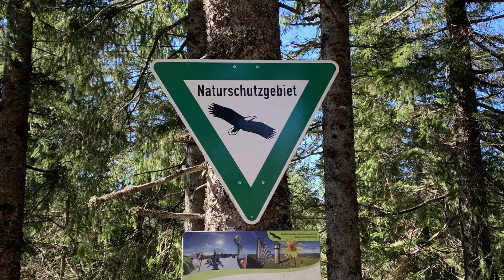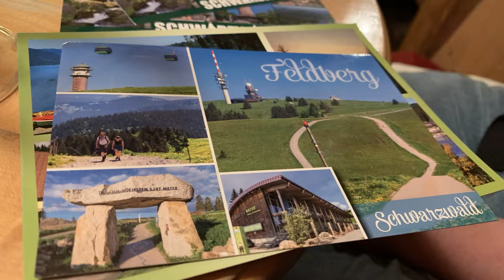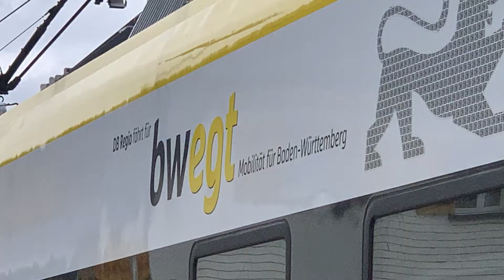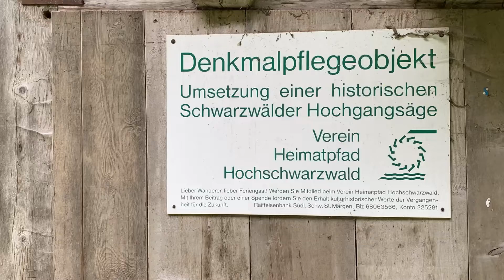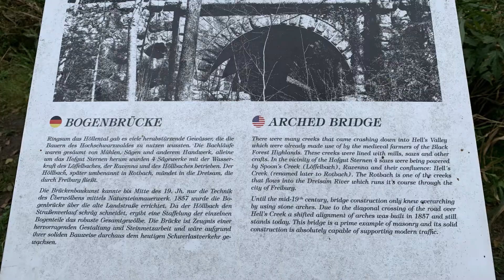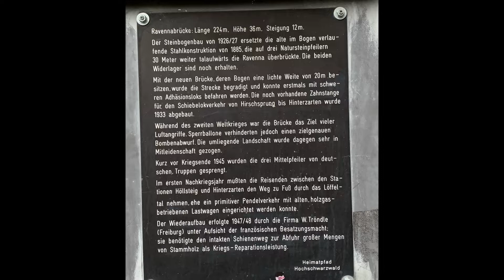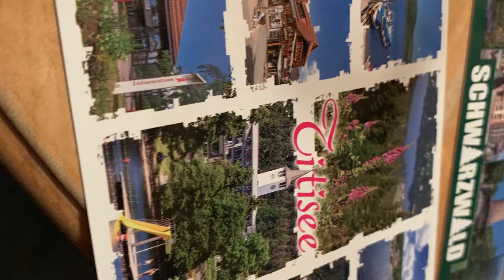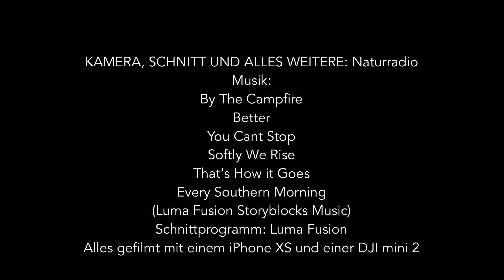Eine Woche Bergluft schnuppern im Hochschwarzwald (Doku)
Berge, Wanderungen und viele Abenteuer: Eine Woche Hochwchwarzwald
Tolle Berichte, Bilder (und Drohnenbilder), sowohl viele Empfehlungen für Eure Reise!